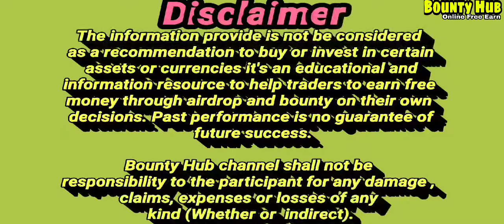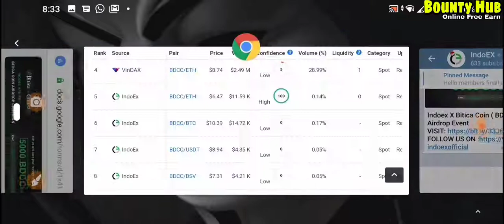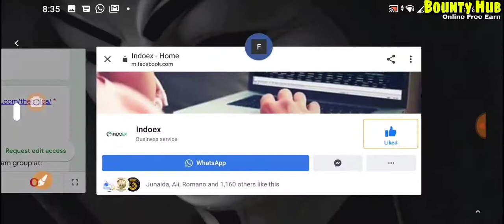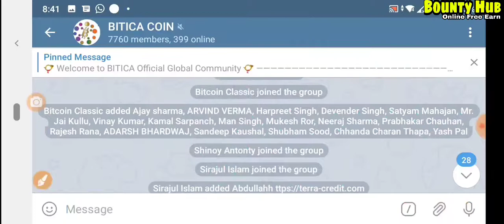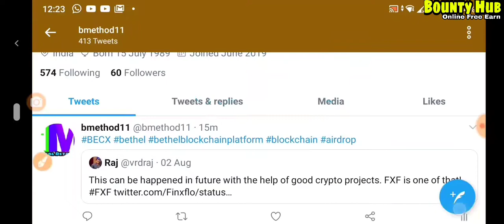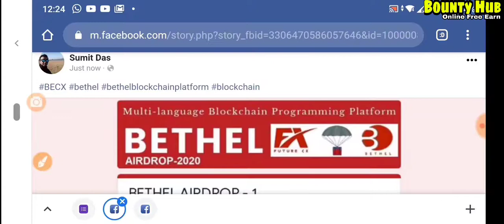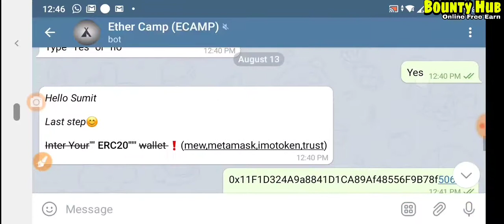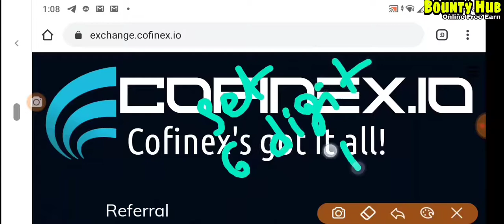5 Airdrop @INDOEX + BDCC,@BECS(5$),@ECAMP(1000),@CROM(500),@CNX(5$)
5 Airdrop @INDOEX + BDCC,@BECS(5$),@ECAMP(1000),@CROM(500),@CNX(5$)

Today's Airdrop_____

Very Hot airdrop. (ALL ARE VERY LIMITED)

Referral telegram..@sumitbdn14